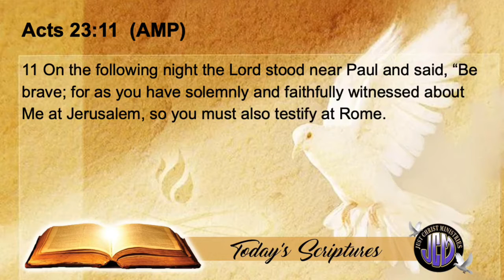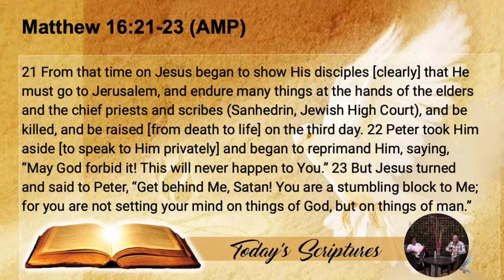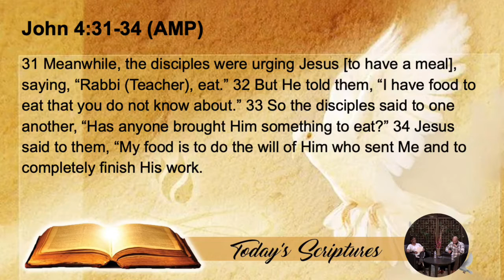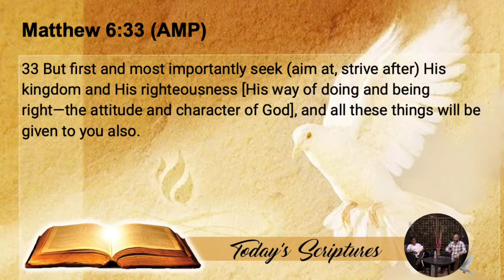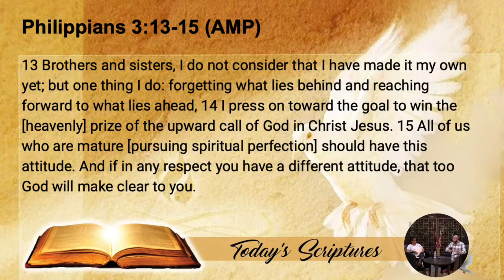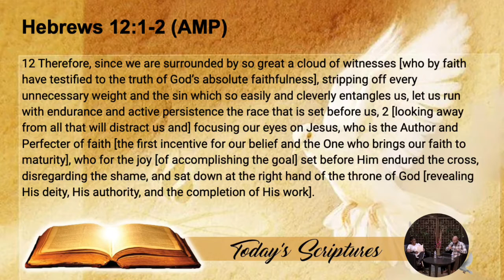CONFIRMATION (BIBLE STUDY pt2)